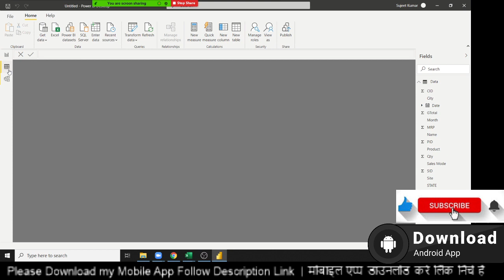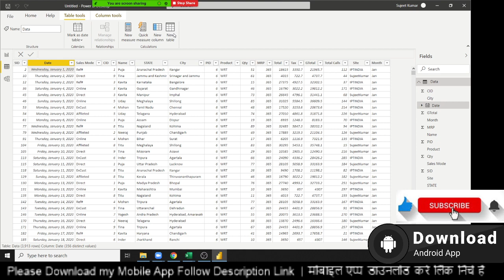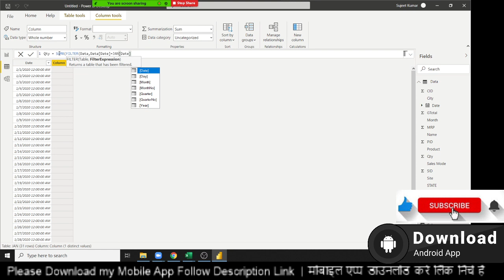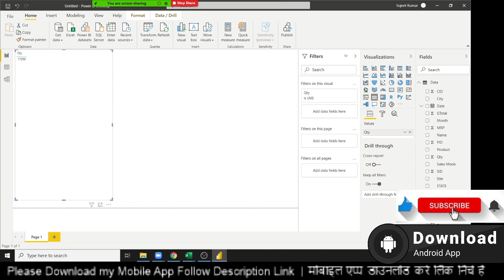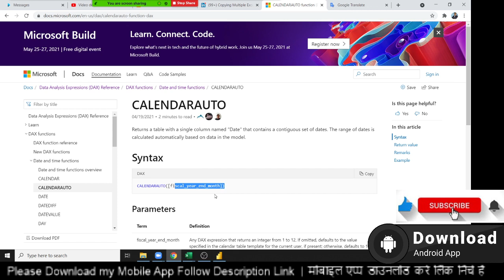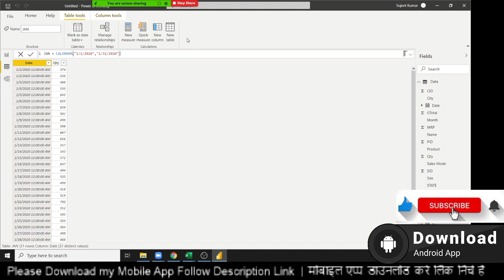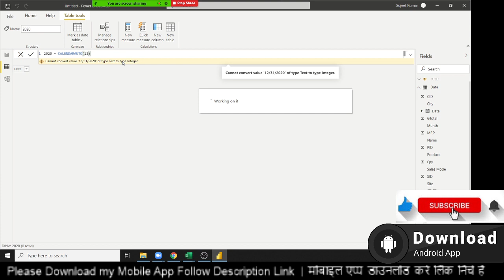Power BI Dax Function - Calendar